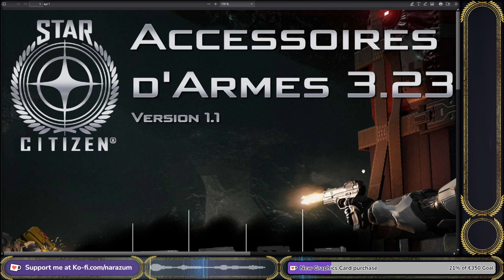[FR] Je vous explique les Accessoires d'Armes - Le Petit Live Guide - Star Citizen 3.23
Dans cette vidéo Le Petit Live Guide vous apprendrez les accessoires d'armes dans Star Citizen.

Pour acheter le PDF haute résolution pour 1€ seulement c'est

V I D E O S    A    V O I R    E N S U I T E :

Utilisez le code STAR-HZ7B-2GV6 lorsque vous vous inscrivez pour Star Citizen et vous gagnerez immédiatement 5 000 UEC (United Earth Credits) qui peuvent être dépensés dans le 'Verse pour des armes, des composants de vaisseau ou des décorations pour votre hangar.

Bienvenue dans le Verse !

o7

CONFIGURATION
CM : MSI X79
CPU : Intel i7-3930K
RAM : 16 Go
GPU : Sapphire R9 380x
Alimentation : FSP Hydro 750 PTM
SSD : Crucial MX500
Boitier PC : BeQuiet! Dark base 900 White Edition